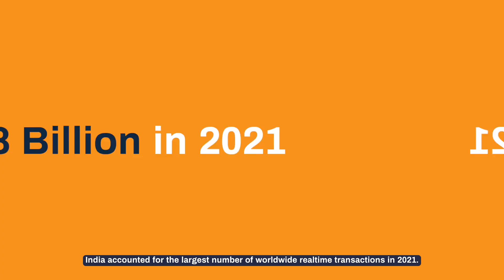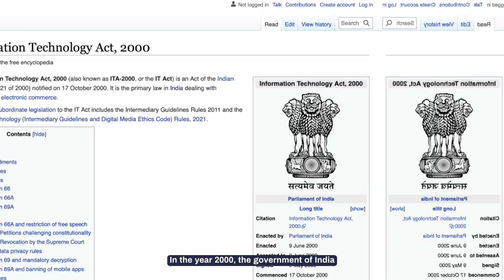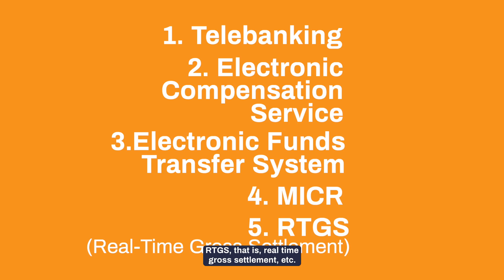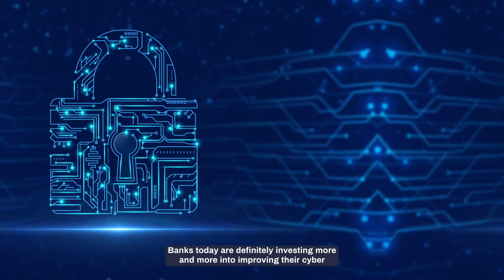How did digitalization affect the banking sector? I Mint Masterclass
As per the report of ACI worldwide, at 48 billion, India accounted for the largest number of worldwide real-time transactions in 2021, almost three times that of its nearest challenger, China, which is at 18 billion. There might be many reasons for that, but one of the primary ones is the focus of Indian banks on digitalization.

In this video, let us look at
- The benefits of digitalization in banks
- How did the journey of this bank’s digitalization take place?